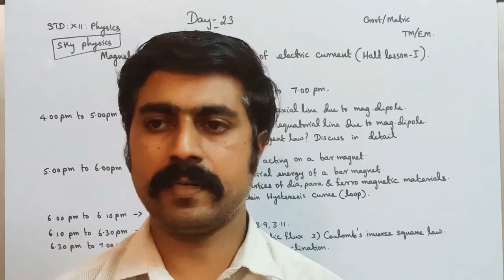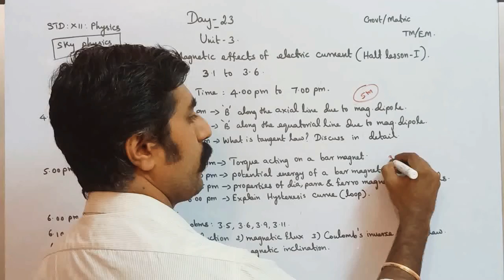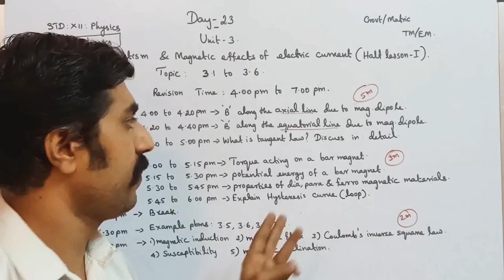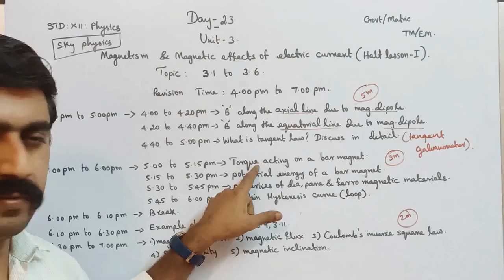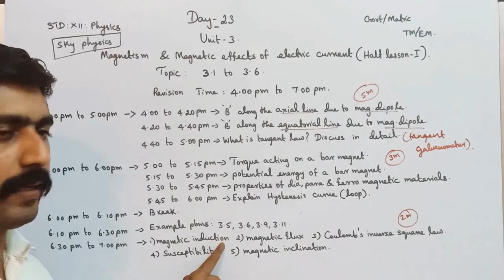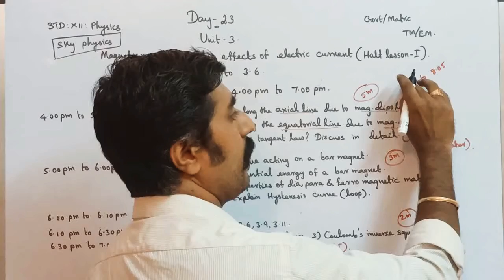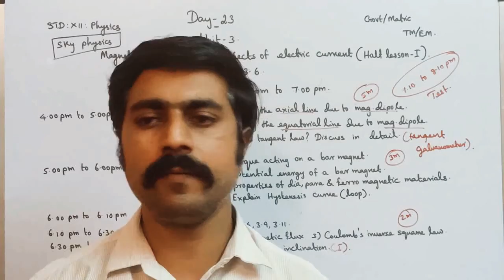Day 23 ||unit 3||3.1 to 3.6||magnetism & magnetic effects of Electric current||STD 12 Physics